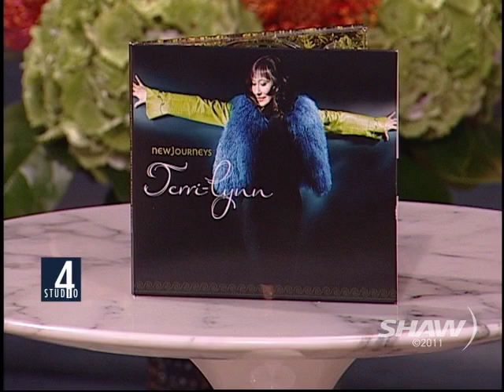Terri-Lynn Williams-Davidson on Studio 4 with Fanny Kiefer Part 2 of 2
Haida Singer Terri-Lynn Williams-Davidson is interviewed by Fanny Kiefer on Shaw TV's Studio 4 in Vancouver and discusses her new CD New Journeys